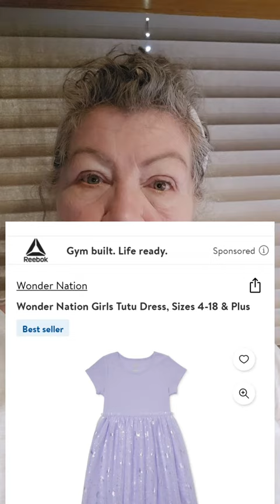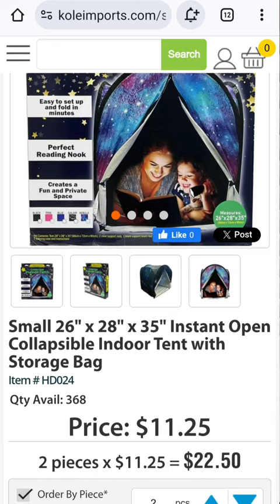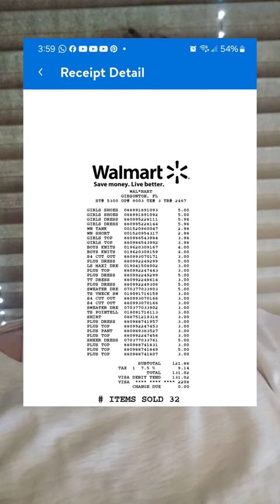ARE GOODWILL PRICES TOO EXPENSIVE?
32 ITEMS PURCHASED AT WALMART ARE CHEAPER THAN GOODWILL. I will be thrifting elsewhere from now on.